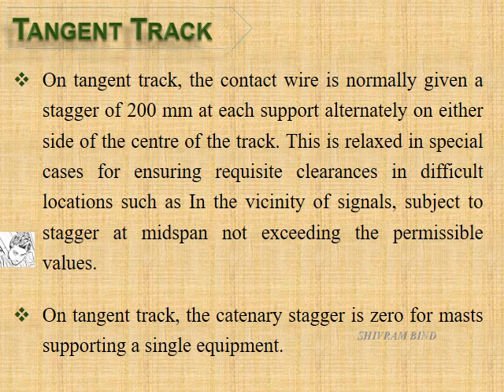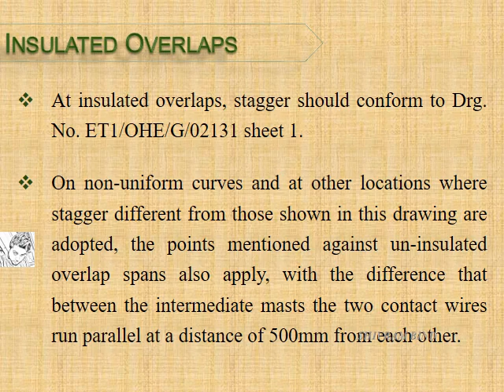STAGGER OHE RAILWAY ELECTRIFICATION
Stagger :- The horizontal distance between track center and contact wire, measured
 on contact plane is called as stagger. Its normal cum maximum value is
Straight Track - ± 200 mm.
Curved Track - ± 300 mm.